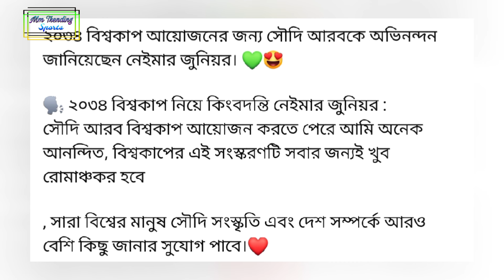সৌদি আরবকে অভিনন্দন জানালেন নেইমার। ভিডিও প্রকাশ করেছে আল হিলালের অফিসিয়াল ওয়েবসাইট। Neymar।